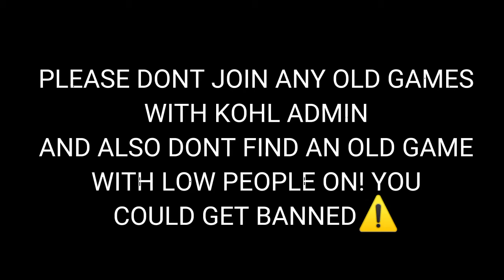⚠️TIGER NEWS⚠️ : PLEASE DONT PLAY ROBLOX TODAY OR YOU COULD GET BANNED🚫 SERIOUS CHAT BANS😱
tiger says, no Roblox! and don't play Roblox today or your banned!

(by: Tiger gameplay💎)